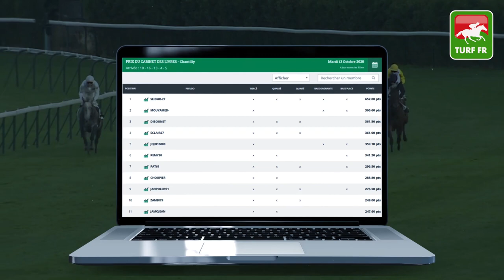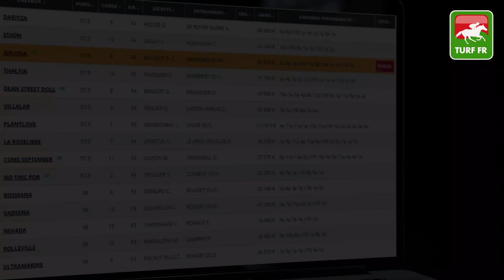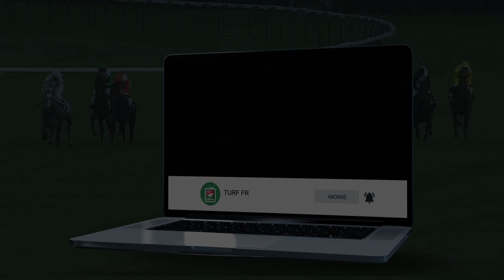Minute Quinté TURF FR : FONDS EUROPEEN DE L'ELEVAGE - Jeudi 15 Octobre Paris-Longchamp 🏇 PMU #217645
🥇 Retrouvez le pronostic exclusif de notre expert Turf Lucius Simenon pour le FONDS EUROPÉEN DE L'ELEVAGE Jeudi 15 Octobre 2020 à l'hippodrome de Paris-Longchamp.

✅ NOS LOGICIELS TURF :
✔️ Logiciel TURF INFO Professionnel Edition: